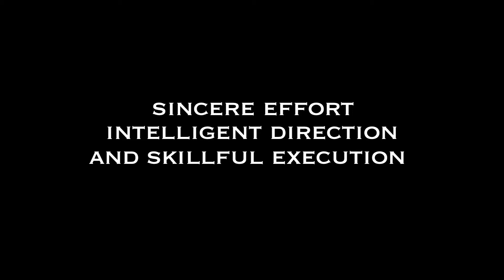Accura Industries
Accura Industries, Inc. manufactures precision CNC machined parts for large and small companies.As a small company with lots of adaptability and carefully acquired effectiveness, Accura Industries can consummate quick turnaround for our valued coustomers. We can offer our customers; prototype and production machining, competitive prices, 100% on-time delivery and strict quality control. Being adaptable means we machine almost any type of material. The majority of the parts are manufactured from steel, alloy steel and stainless steel. In addition we also machine parts from aluminum, brass, copper and plastics.

Since 1989, we have been devoted to constant quality improvement and are known as a high-quality production operation. As a result, we can meet any quality standard our
customers require.

Accura Industries, Inc.